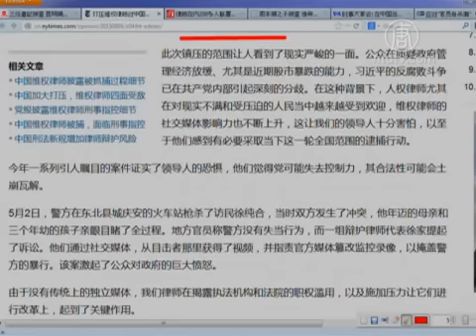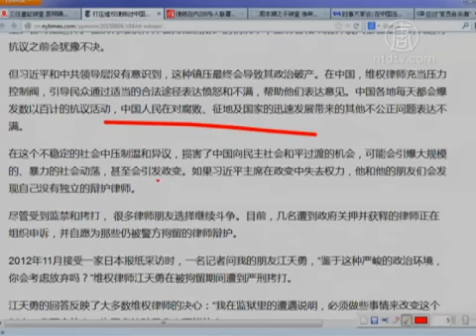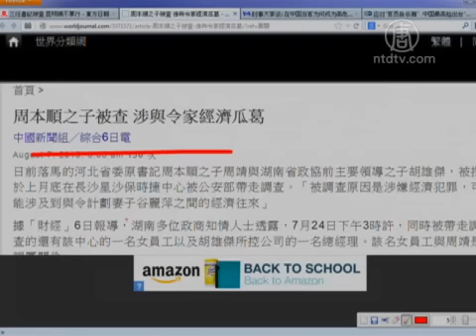【今日点击】打压维权律师对中国有害无利(周本顺_令计划)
【今日点击】打压维权律师对中国有害无利 (NTDNewsClick) 涉与令家经济瓜葛。来源：